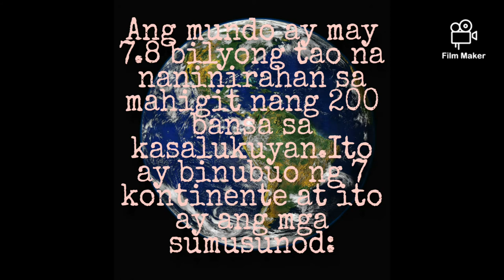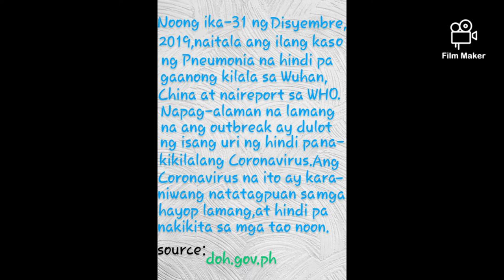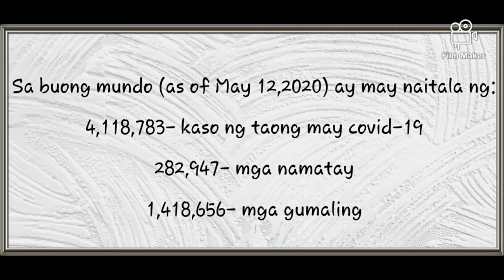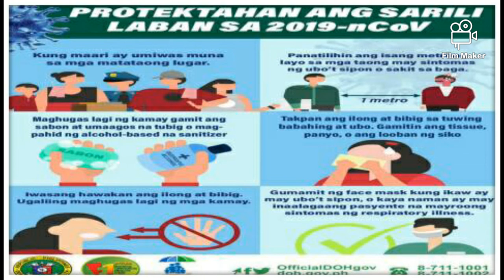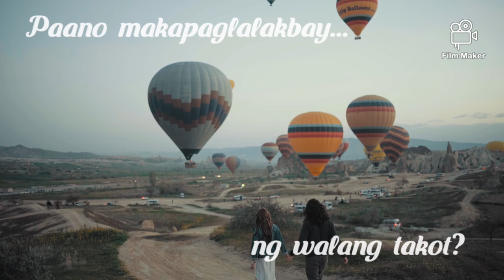(Covid-19) Agaw buhay,sa panahon ng KAHINAAN!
Sources:
doh.gov.ph
World Health Organization (WHO)
WHO Philippines
Covid-19 Information Center
Wikipedia
world meters.info

video clips ff:
Kelly Lacy
Suzy Hazelwood
Akshay Srivatsva
Anton Antons

Photo credits to the ff:
doh.gov.ph
Covid-19 Information Center
Pexel.com
John Renzo Aledia
Flo Dahm
Rijan Hamidovic
Daniel Bendic
Pixabay
Harrison Haines
Life if WV
Oleg Magni
Tuur Tisseghem
Rillando Bresciani
Jeffrey Czum
Chattrapal Singh
Josh Sorensor
Kai Pilger
Mauricio Artieda
Anuar Gresati
Quan Nguyen Vinh
Marcin Damc
Marfil Graganza Aquino
Alvin Decena
Rica Naypa
Christian Paul del Rosario
Gerard Yambao
Levent Simsek
Ricardo Esquivel
Andrea Piacquadio
Edward Jenner
Gustavo Fring
Jonas Ferlin
Markey Clovelly
Elly Fairy Tale
Tim Mossholder
Adam Bayer
Satoshi Hirayama
Anthony
Oleg Magni
DOMV
Leon Warnking
Caio Christofoli
Shinobu
Ikram Shaari
Ashintos Jaiswal
Florent B Athena
Cotton Bro
CDC
Anna Shvets
Pragyaw Bezbaruah
Mali Maeder
Burst
Jimmy Chan
Somchai Komkamsri
Vidal Balielo jr.
Zhang Kaiyv
Agung Pandit Wiguna
Flickr
Marta Blanco
Sergio Souza Ovan
Vecislavas Popa